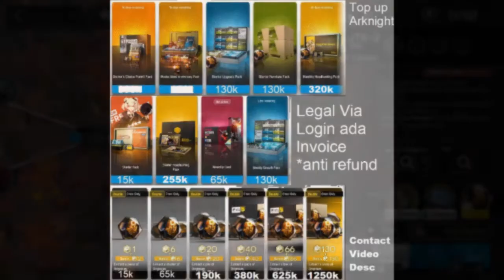⟁明日方舟/アークナイツ/Arknight⟁ -░JT8-2 + Challenge Mode░ - Strategy Low Star Squad (CM high rarity)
Info:
Yang mau Top up Via Login bisa langsung
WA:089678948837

BTC
1AUQs6xXVvecSXtGZR2NocV6xe1oRTG4Zb
Streamlabs
Check My Others Channel too~

❆COPYRIGHT / LICENSING❆
If any owner of track/background used in this mix is unhappy, feel free to contact me if anything is wrong - Request to remove a video - Adding any kind of information which belongs to the video (audio OR visual - Illustrator, Composer, Publisher, purchase-links...)